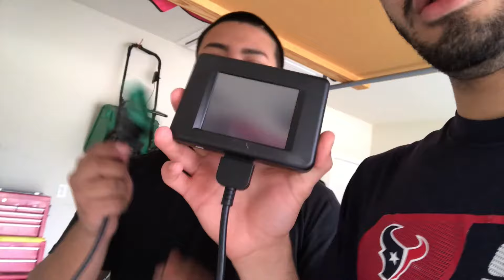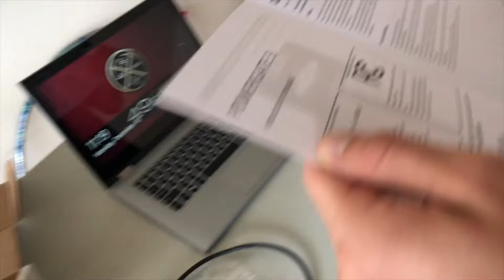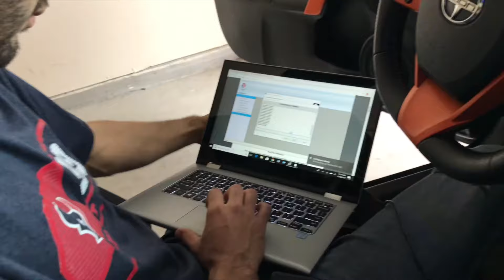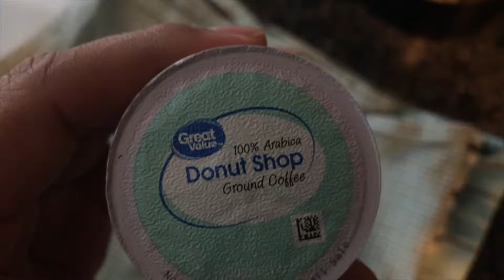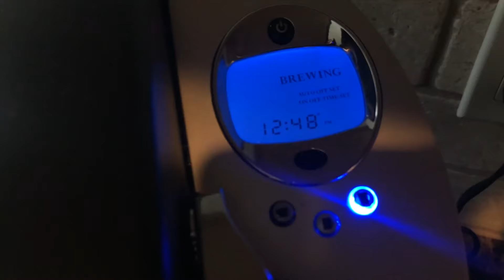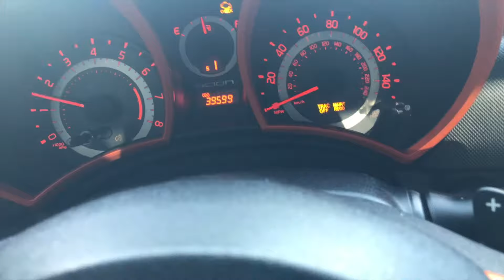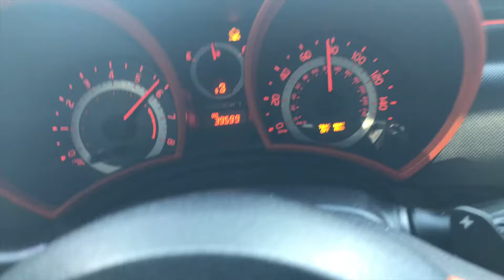Tuning my Scion Tc 2nd gen